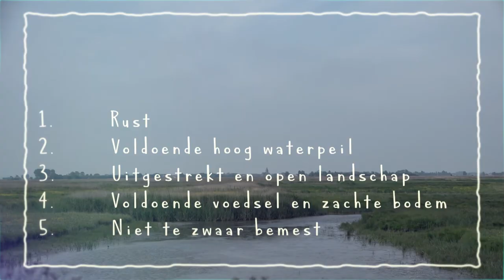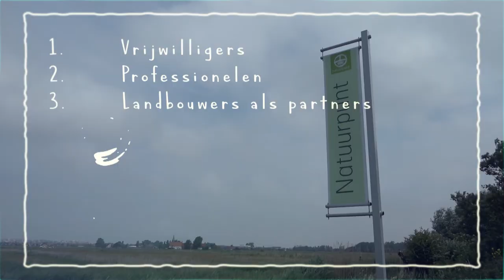Weidevogelbeheer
Reportage in Uitkerkse Polder - Blankenberge